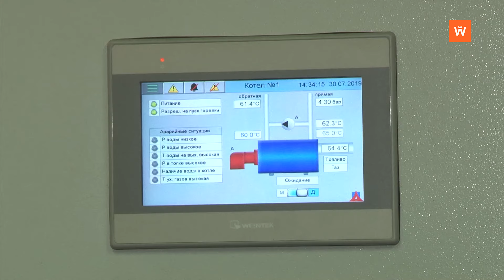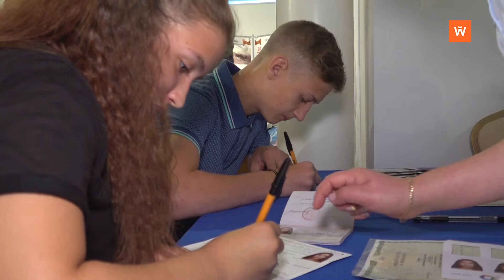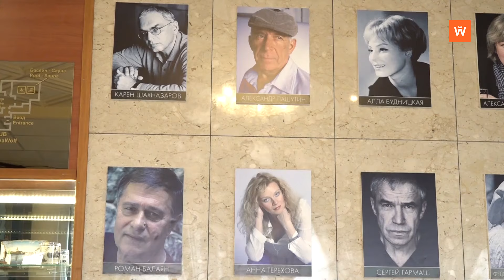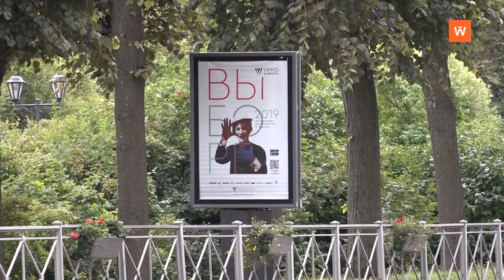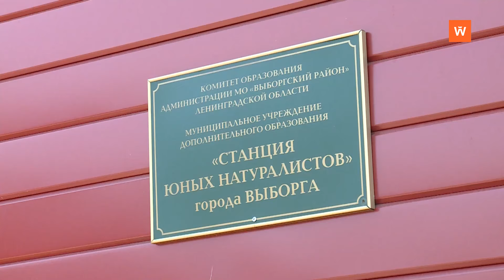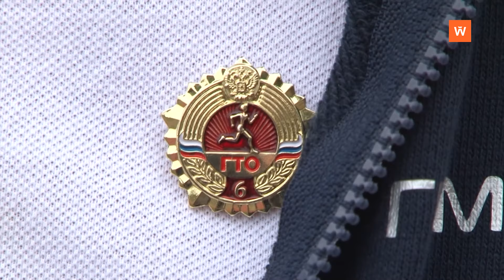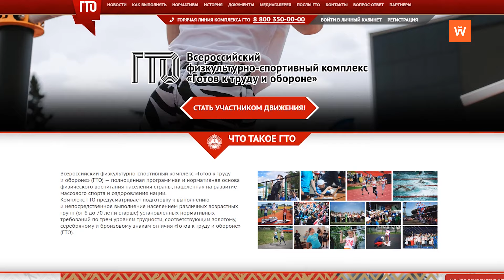Программа «Город. Новости по-выборгски» от 1 августа 2019 года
• День Выборга и Выборгского района отметим 17 августа - 0:01:24
• Наша съёмочная группа встретилась с программным директором фестиваля "Окно в Европу" Алисой Струковой - 0:06:21
• В летнем лагере на станции юных натуралистов  завершилась вторая смена - 0:23:47
• Всё больше выборжцев присоединяются к движению ГТО - 0:26:45